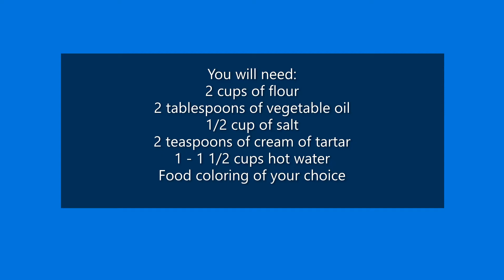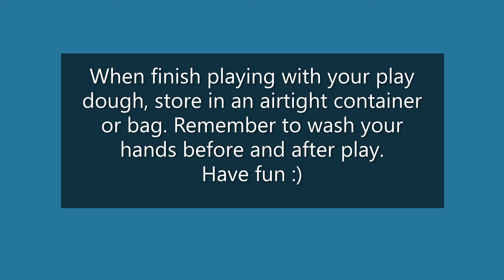FF Play Dough Friday Activity